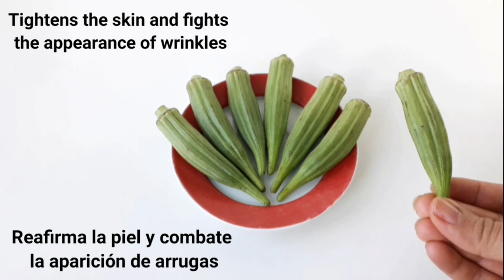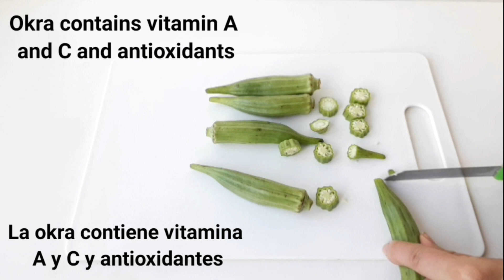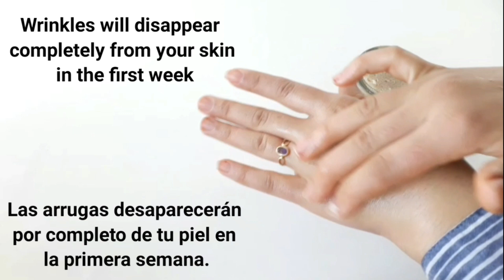A magical ingredient🌱,eliminates wrinkles and fine lines and fights their appearance